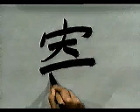👏 ¿COMO ESCRIBIR ESTE KANJI FACIL Y RAPIDAMENTE? 👏 | GAMBATEANDO - Japones Para Todos